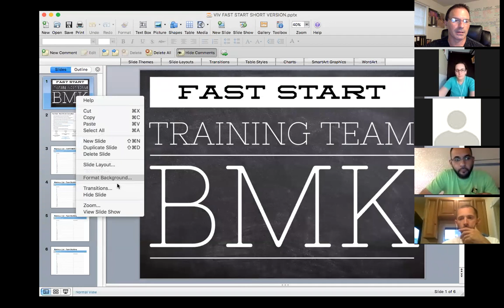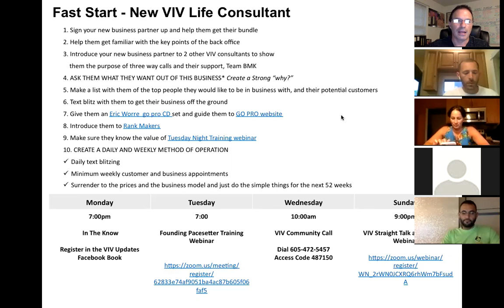VIV - PACESETTER TRAINING - 07202018